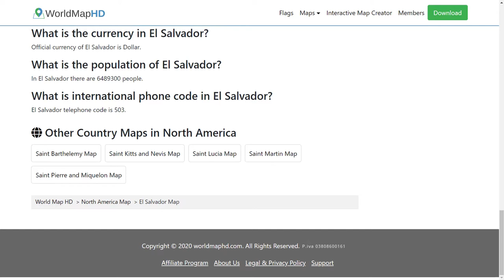Flag of El Salvador - 🌍 How to Draw the El Salvadoran Flag - SVG Vector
- Flag of El Salvador: Check out how to draw the flag of El Salvador. Let’s discover how to draw the national flag of El Salvador in a few minutes. Discover the national flags of all the countries in the world.